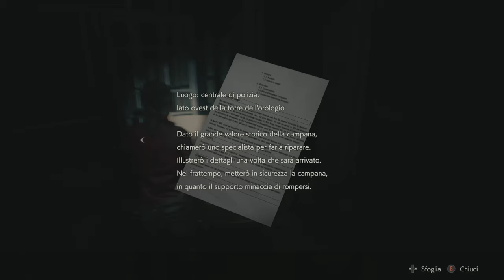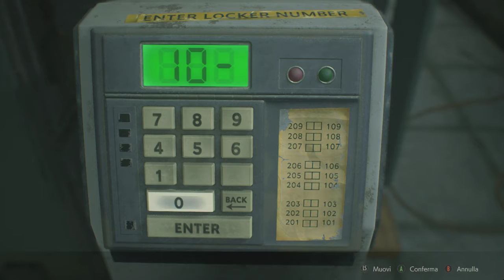Resident Evil 2 Remake/La Storia Di Claire/Parte 6/ITA